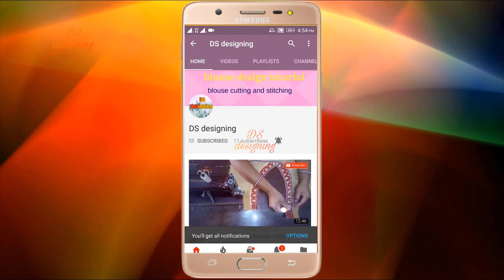paithani blouse design | paithani blouse design patterns back neck